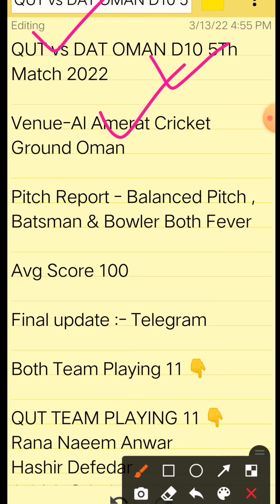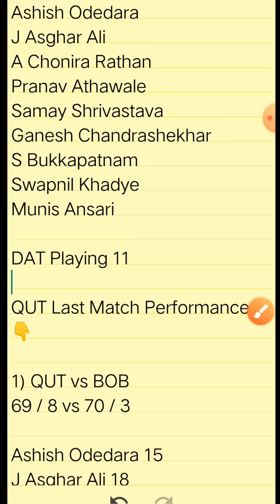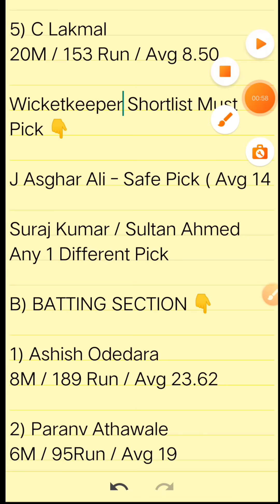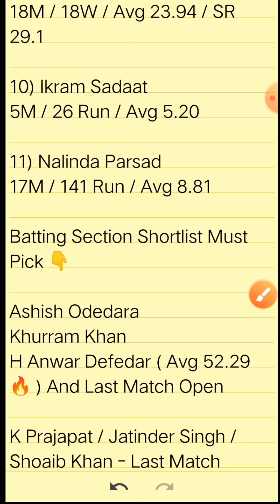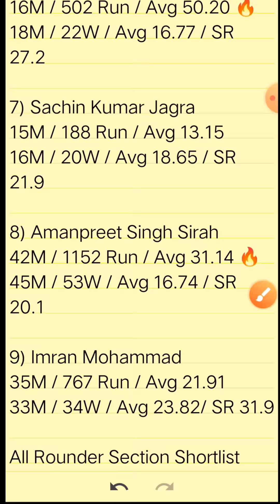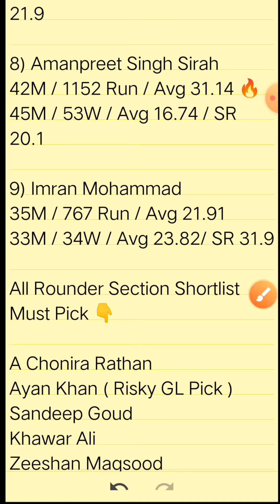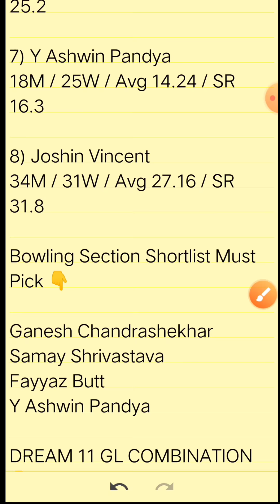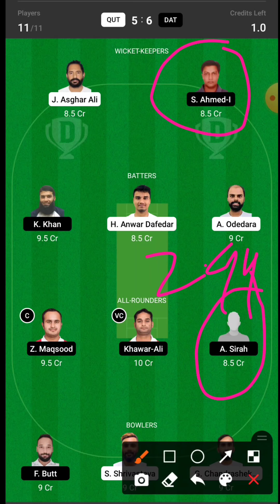QUT vs DAT Dream11 prediction , QUT vs DAT Dream11 Prediction Today Match , QAT vs DUB Dream11 Team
Video include :-
qat vs dub dream11 prediction today match,
qat vs dub dream11 prediction,
qat vs dub dream11 prediction today,
qat vs dub dream11 prediction adda guru,
qat vs cat dream11,
qat vs dub dream11 prediction tamil,
qat vs dub dream11 team,
qat vs dub dream11 prediction gl,
today dream11 team qat vs dat,
qat vs dub dream11 prediction live,
qat vs dha dream dream11 team,
dream11 today match qat vs dat,
qut vs dat dream11 prediction,
qut vs dat dream11 prediction today match,
qut vs dat dream11 prediction today,
qat vs dub dream11 team today,
qat vs der dream11 today,
qut vs dat dream11 team,
qut vs dat dream11 team prediction,
qat vs dc dream11 team
dat vs aut dream11 prediction,
dat vs qut dream11 prediction,
dream11 today match adda guru,
today dream11 team anurag dwivedi,
today dream11 team adda guru,
dream11 today match captain and vice captain,
dream11 today best team,
dream11 today best team selection,
dream11 today cricket match,
c and vc for dream11 today,
today dream11 dream team,
dream11 expert today match,
today dream11 expert team,
dream11 today final team,
dream11 today fantasy team,
dream11 today grand league team,
dream11 today gl team,
dream11 guru today match,
today dream11 gl,
dream11 today match gl team,
today dream11 head to head team,
dream11 today match h2h,
dream11 team today live,
my dream11 today match,
my dream11 team today,
my dream11 team prediction today match,
dream11 today prediction team,
dream11 today prediction,
dream11 today prediction match,
head 2 head dream11 today
dream11 gl win,
dream11 gl kaise jite,
dream11 gl tricks,
dream11 gl expert,
dream11 gl tips and tricks,
dream11 gl team app,
dream11 sl and gl kya hai,
dream11 gl best team,
dream11 best gl team telegram channel,
dream11 best gl team provider,
dream11 gl combination,
dream11 gl team telegram channel,
dream11 gl team expert,
dream11 gl king expert,
dream11 gl win tips hindi,
dream11 gl winning tips in hindi,
gl in dream11,
dream11 mini gl,
dream11 gl prediction,
dream11 gl prime team,
dream11 gl winning proof,
dream11 gl win tips,
dream11 gl win trick,
dream11 gl winner team today,
dream11 gl 20 team
gl tips and tricks,
gl tips dream11,
gl tips and tricks tamil,
gl team dream11,
gl team combination,
gl team telegram channel,
gl team provider,
gl team dream11 tricks,
gl team banane ka tarika,
gl team tips and tricks,
gl best team today
how to win gl in dream11 tamil,
how to win gl in dream11 telugu,
how to win gl in dream11 kabaddi,
how to win gl in dream11 football,
how to win mini gl in dream11,
how to win gl in dream11 in hindi,
how to win gl in dream11

Understanding, knowledge so While selecting your team, consider the points mentioned and make your own decision.

(2)The Analysis  Show in the videos are my thoughts and thinking my based on my experience...

Fantasy Jaguars